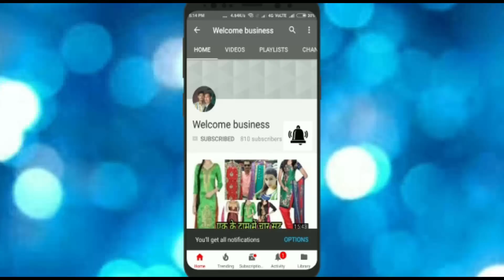कम रेट में अलग-अलग फैंसी सुट ले कर अपना business शुरू करें/Single suit Order Karen/Vaishnavi Textile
Hlo friends

Vaishnavi Textiles
Gurudwara Dukh Niwarn road, Field ganj, Ludhiana
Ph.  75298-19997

SEARCHING TAGS
welcome business
tripat textile
best shop of suit
Searching tags
Cloth merchants
Suit merchants
Ladies Punjabi suit
Garam suit
Pashmina suit
Winter collection
Welcome business channel

Ladies suit
Punjabi suit
Embroidered suit
Welcome business
Suit shop
Ludhiana
Delhi wholesale market
Surat wholesale market
Gandhi nagar
Wholesale market of ladies gown
Garara sharara
Cotton suit
Jam cotton
Searching Tags
Wedding wear
Party wear cloths